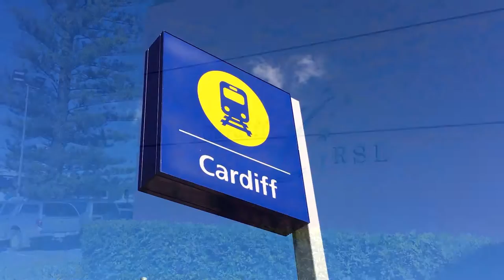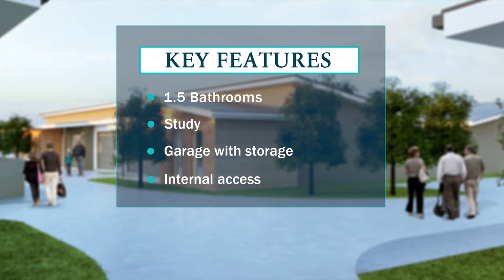'OVER 55s' 7 STURT ROAD CARDIFF NSW 2285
LJ HOOKER PROJECTS - LAKE MACQUARIE

Enquiries
Sascha Campbell 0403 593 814
Mark Tonelli 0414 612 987